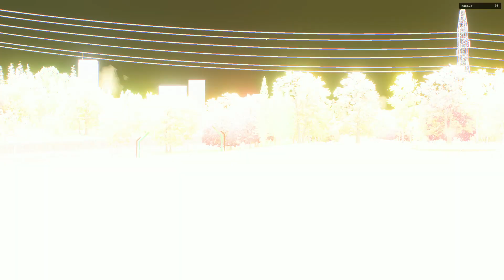Need for Speed Unbound : Drift Event (Lamborghini Huracán LP580-2) S-Class